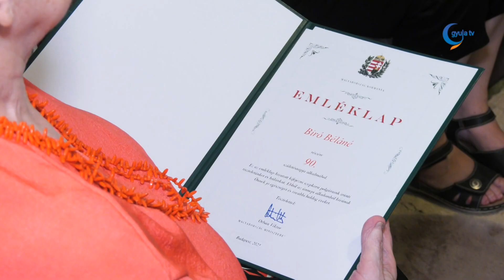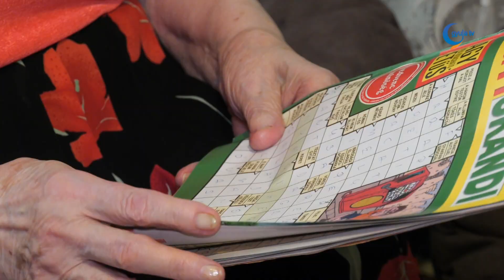A 90 éves Bíró Béláné Erzsike nénit köszöntötték születésnapja alkalmából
Kónya István alpolgármester virággal és oklevéllel, Tímár Andrea aljegyző pedig tortával köszöntötte a 90 éves Bíró Bélánét.

Erzsike néni Gyomán született, majd férjével Szarvason éltek, végül Gyulára költöztek. Férjével, Bíró Bélával 67 évig éltek boldog házasságban, ő 5 éve, 93 éves korában hunyt el. Házasságukból egy lányuk született, aki Gyulán él és dolgozik. Az ünnepeltnek egy fiú unokája van. Erzsike néni kiemelte, ő a mindene, nagyon büszke rá.

A szépkorú 8 évvel ezelőtt lakásának lépcsőházában elesett a lépcsőn, többszörös csigolyatörést szenvedett, azóta mozgásában korlátozott. Kizárólag a lakásában tartózkodik, járókerettel közlekedik., ez nagyon megviseli. Emellett számos egyéb betegséggel is küzd. Erzsike néni gondolkodása friss és fiatalos, sok keresztrejtvényt fejt, tévét néz, de a társaság nagyon hiányzik neki.

Erzsike néni szerint a hosszú élet titka a boldog, nyugodt, kiegyensúlyozott családi élet és egy jó háziorvos.